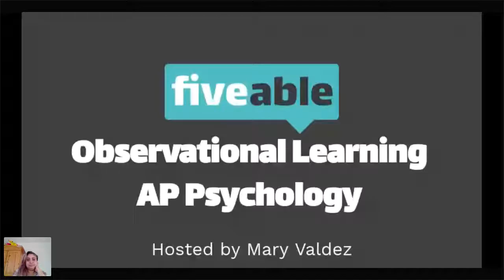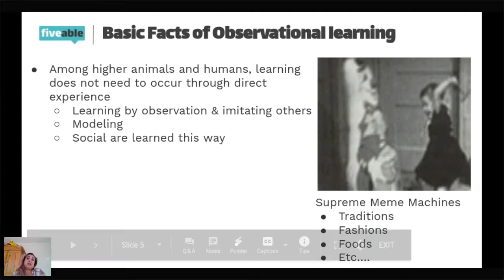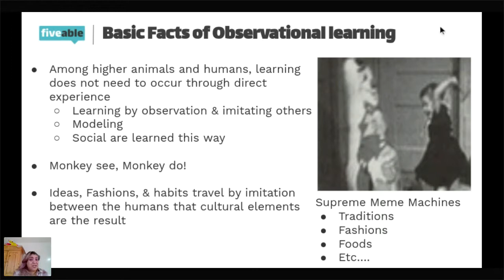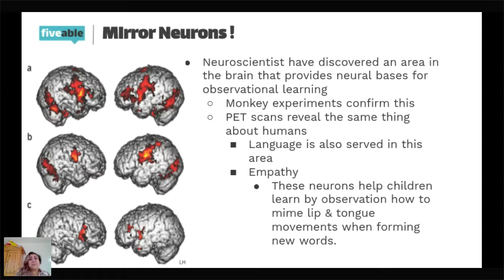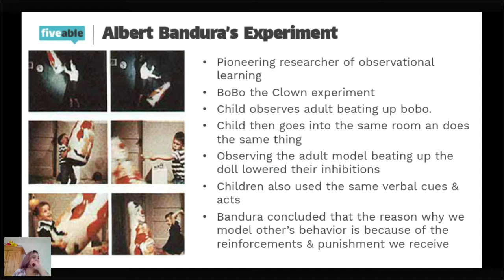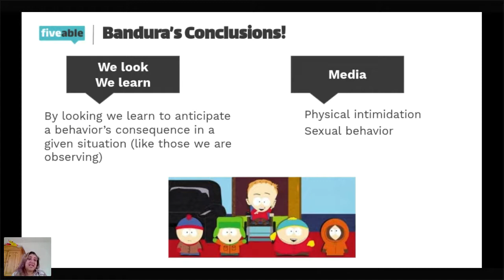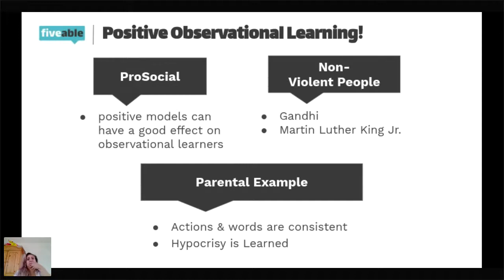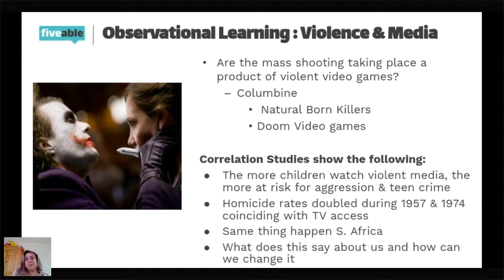AP Psychology: Other types of learning: Observational Learning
Psychologists explore biological, cognitive, and cultural factors to explain human behavior and development. 🧠

Browse AP Psychology exam prep resources including unit reviews, big ideas, free response help, and practice questions.